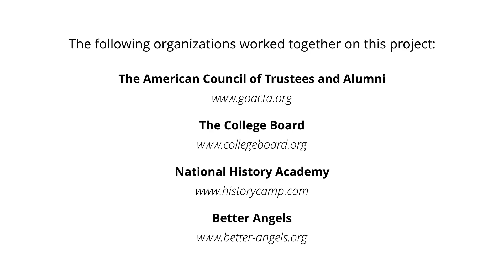Braver Angels Debates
A Braver Angels Debate is a highly structured conversation in which a group of people think together, listen carefully to one another, and allow themselves to be touched and perhaps changed by each other’s ideas.

Video produced by Blair Boswell